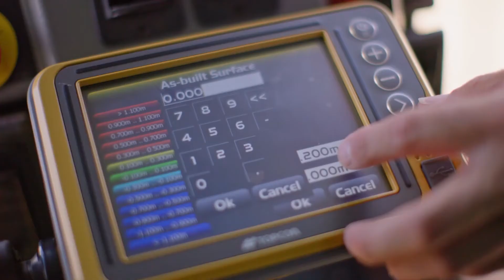Topcon Machine Control Review (2022) – Brooks Hire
Brooks Hire discusses how Topcon machine control technology from Aptella assists in delivering a more efficient service to customers.